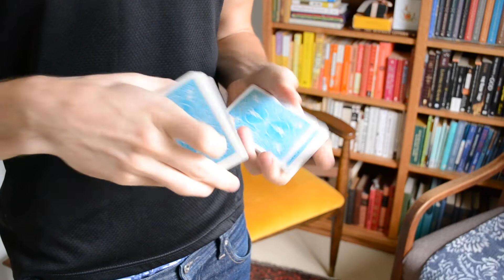SEQUENCE - 3 Phase Farce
Learn 2 false cuts and a false riffle shuffle to work into your magic.